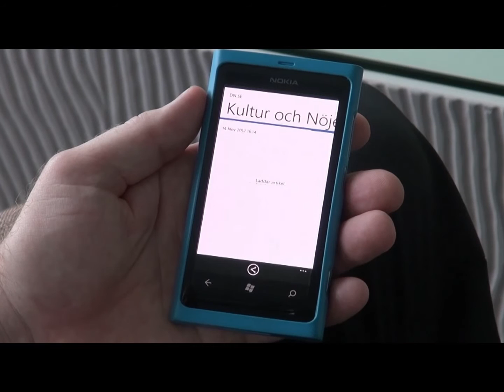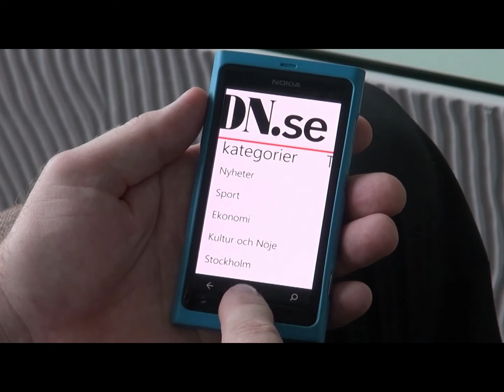DN Windows Phone 1080